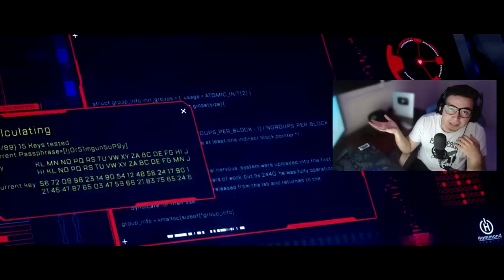Anytime VS Timmy -RECORD MUNDIAL APEX LEGENDS